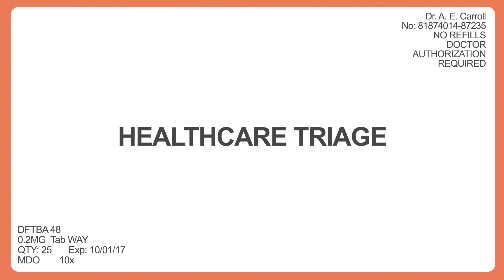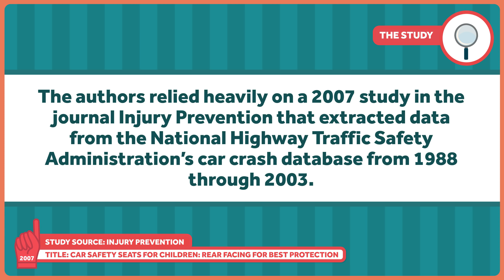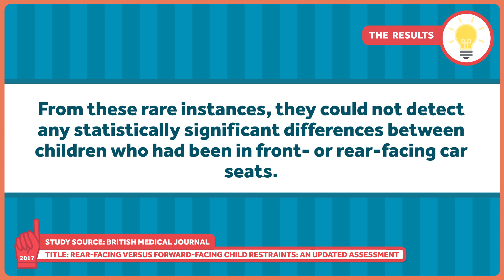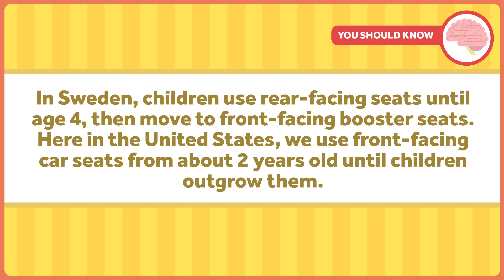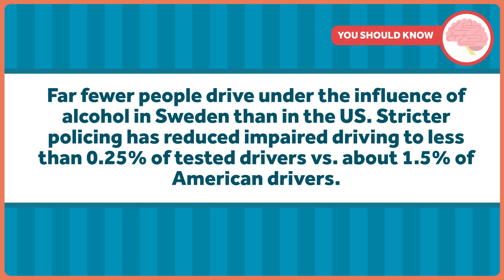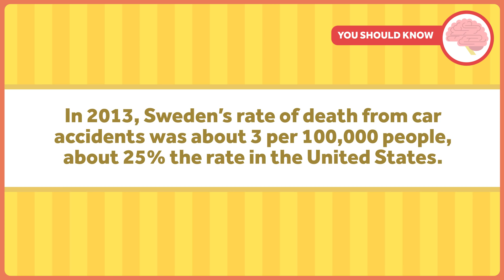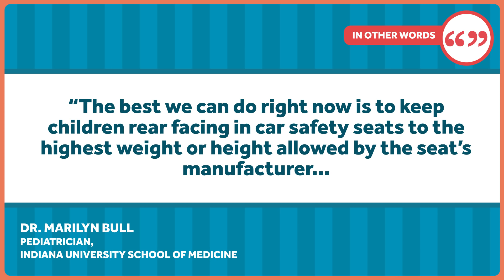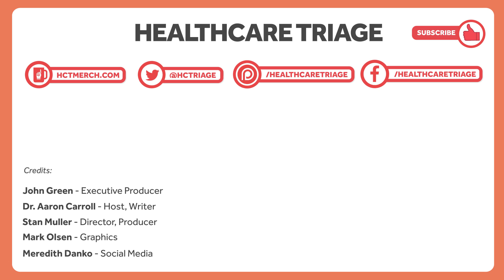Backwards Car Seats are Pretty Swede, but We Can Do More to Keep Kids Safer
Rear-facing car seats do keep kids safer, but they can be hard to use for larger children. In Sweden, kids stay in backward facing seats a lot longer, and have fewer injuries. The study that encouraged American parents to turn their car seats around turned out to be flawed. But that doesn't mean it's not a good idea!